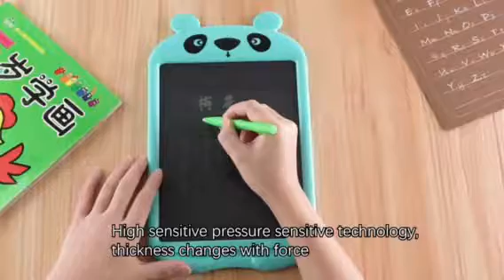CARTOON PANDA DESIGN LCD WRITING TABLET